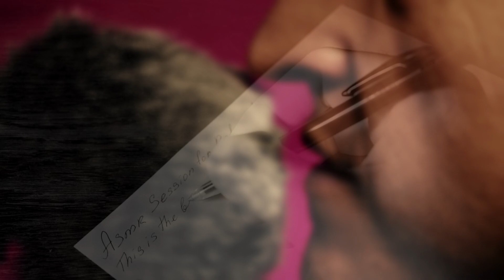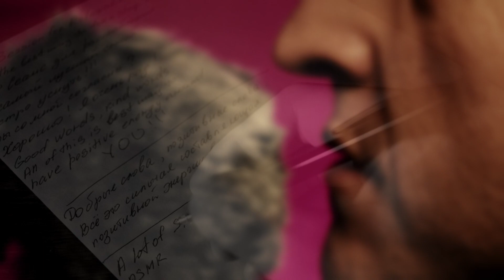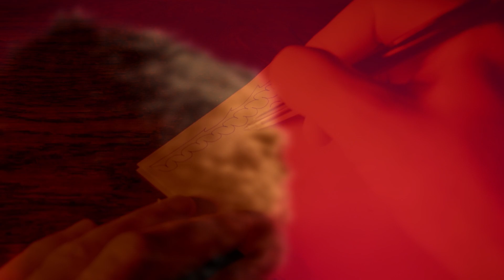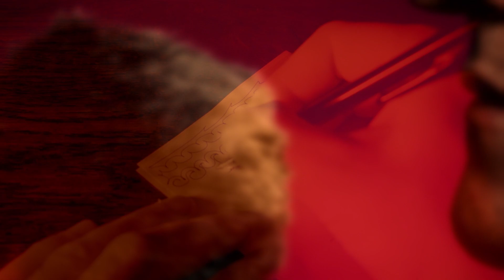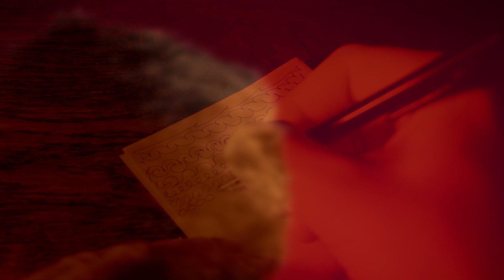[АСМР] Шепот 3D нано стереоэффекты для удовольствия ушей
[АСМР] Шепот 3D нано стереоэффекты видео Это очередная серия коротких asmr сессий с близкими шепотом и большим количеством стереоэффектов. В этой серии вам будет интересно послушать широкую атмосферную звуковую дорожку, в которой много экстенсивных низких и средних частот! Старайтесь не обращать внимание на яркие звуки, которые они создают, чтобы привлечь ваше внимание и не дать заснуть в самый интересный момент! Если вам нравится такой контент asmr, я с удовольствием прочитаю ваши комментарии и отвечу на ваши вопросы. Расслабьте свое тело, выключите свои мысли и не пытайтесь понять, о чем я говорю, потому что это бессмысленный шепот!
EN
[ASMR] Whispering 3D nano stereo effects video This is the latest series of short asmr sessions with close whispers and lots of stereo effects. In this series, you will be interested in listening to a wide atmospheric sound track in which there are many extensive low and medium frequencies! Try not to pay attention to the bright sounds they are created in order to attract your attention and prevent you from falling asleep at the most interesting moment! If you like such an asmr session, I am happy to read your comments and answer your questions. Relax your body turn off your thoughts and do not try to understand what I am talking about because it is a meaningless whisper! Enjoy watching and feel good!